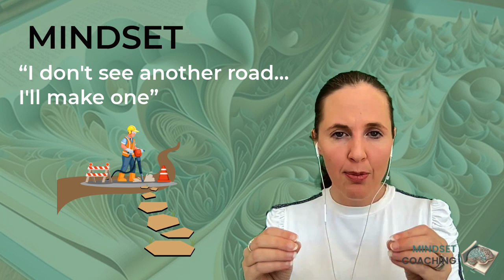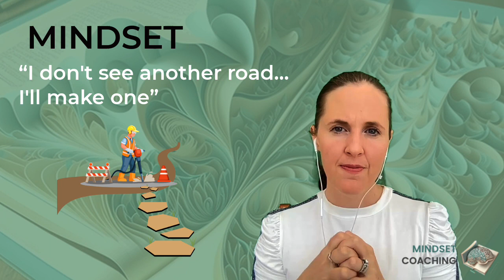Would a growth mindset in your CA and ACCA studies affect your career?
I focus on helping students develop a growth mindset in their studies. Here's a short excerpt from a CPD course on Mindset, talking about some ways that our study mindset follows us into our careers